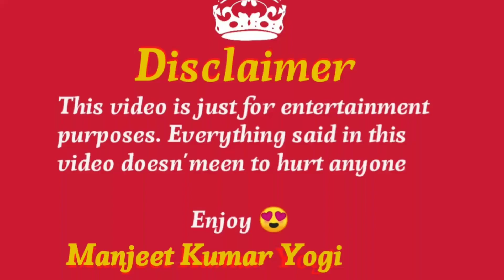👉इनके कारनामे 😱 देख आपकी हसीं नहीं रुकेगी 🤣😱।।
👉इनके कारनामे 😱 देख आपकी हसीं नहीं रुकेगी नकल 🤣😱।।